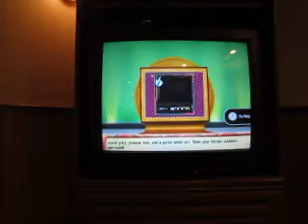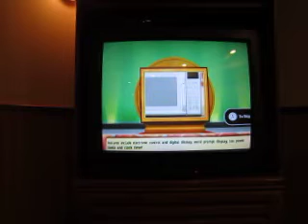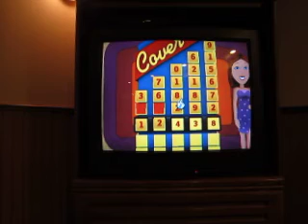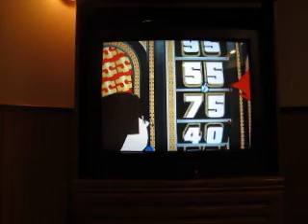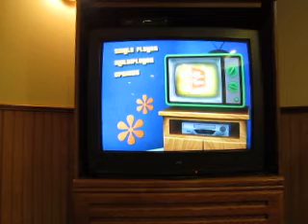The Price Is Right Decades Nintendo Wii Run: Game 262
Now for game 262 of my run of The Price Is Right Decades for the Nintendo Wii. I have a 261 game total of $4,207,613. Can I add to that?

Tape Date: June 24th, 2012
Air Date: June 25th, 2012